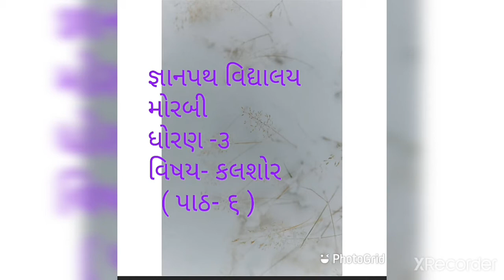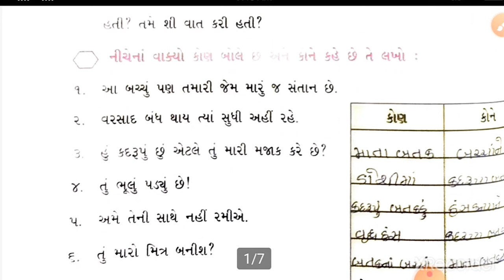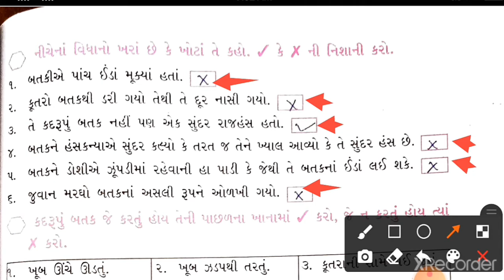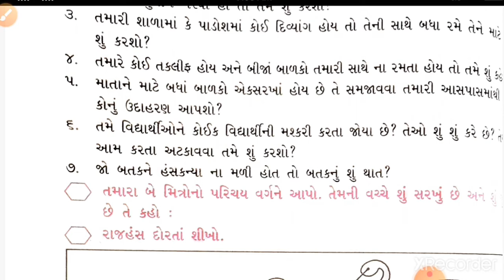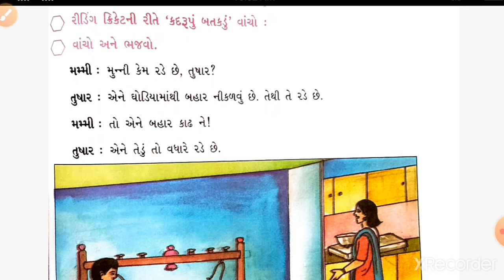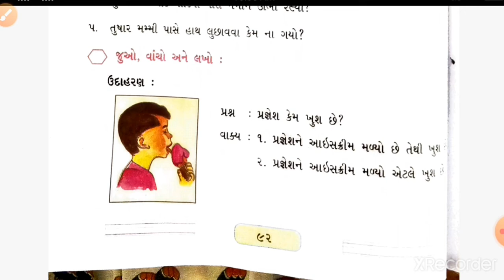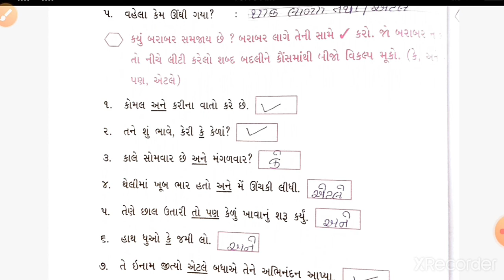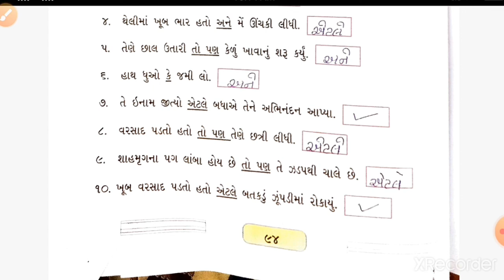gyanpathschool ધોરણ -3 વિષય - કલશોર